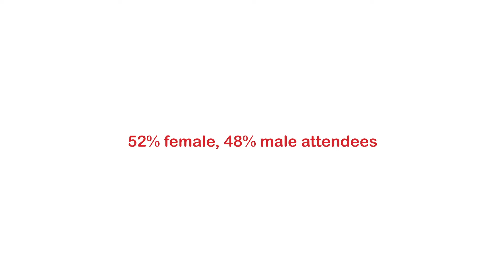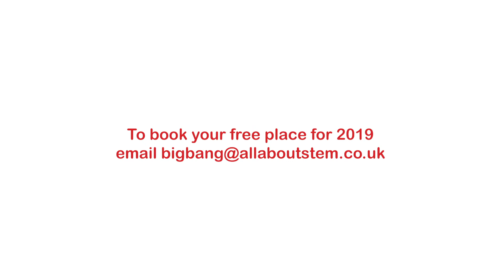TBT - The Big Bang North West!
The Big Bang North West returns to Liverpool Exhibition Centre on the 2nd of July 2019. Don't miss your chance to express your interest for FREE tickets for your class or school - our 2018 event was FULLY BOOKED fast!